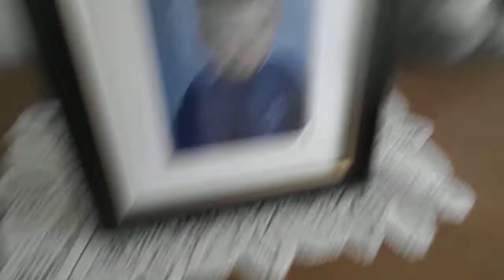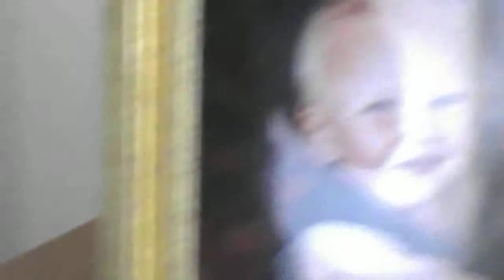Ellwood blog 01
my  blog  is  with  by  ellwood